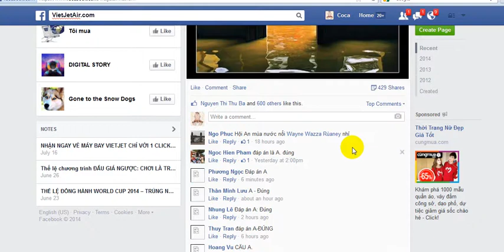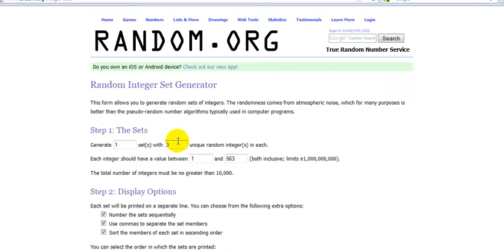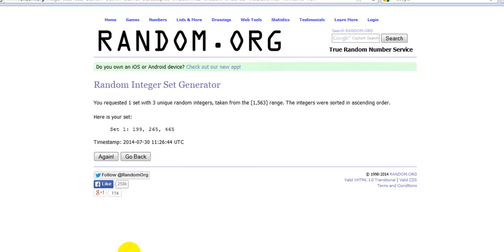Kết quả [Vietnam Heritage Photo Awards 2014 - ĐỐ VUI CÓ THƯỞNG] ngày 30/7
Tham gia chương trình [Vietnam Heritage Photo Awards 2014 - ĐỐ VUI CÓ THƯỞNG] tại hoặc vào mỗi thứ 3 và thứ 5 hàng tuần từ 17/7 - 30/8/2014

Chào mừng các bạn đến với kênh Youtube chính thức của VietJet